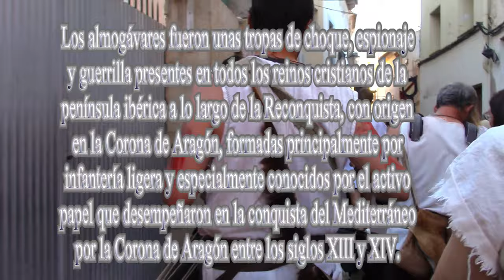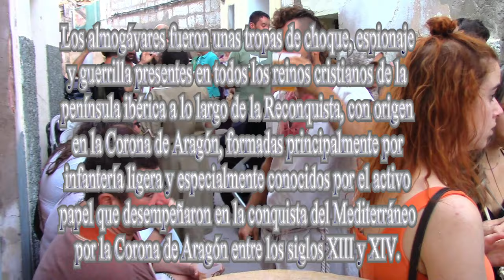ALMOGÁVARES DEL PUEYO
Antiguamente, los Almogávares. eran los hijos que no tenían herencia en sus casas y se dedicaban a actividades agrícolas o ganaderas o cualquier otra actividad pero que rara vez heredaban pertenencias importantes en las casas. Estos se constituían y sumaban a huestes mercenarias de reyes u otros intereses . En Aragón constituyó en echar a las huestes invasoras musulmanas y ponerse a las órdenes de reyes y señores importantes. Ahora son más grupos que se reúnen para celebrar fiestas recordando antiguas gestas antiguas con sus canciones en las que se suman todas las gentes que quieren pasar buenos momentos.

Formerly, the Almogávares. they were the children who had no inheritance in their homes and were engaged in agricultural or livestock activities or any other activity but who rarely inherited important belongings in the houses. These were constituted and added to mercenary hosts of kings or other interests. In Aragon it was to throw out the invading Muslim hosts and put themselves under the orders of important kings and lords. Now there are more groups that gather to celebrate parties remembering old deeds with their songs in which all the people who want to have a good time join.